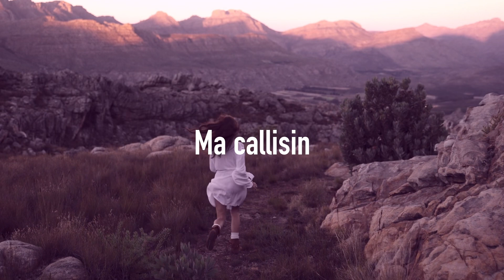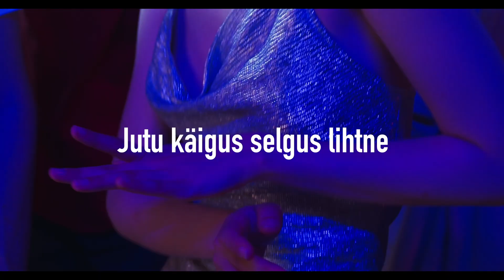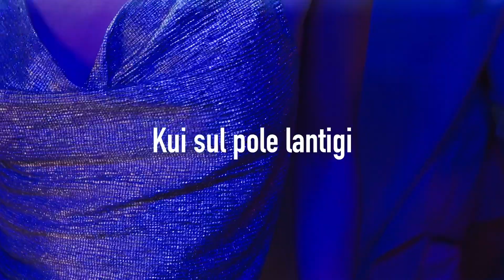KHRYSTEL- Solo (Official Lyric Video)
Hüva jaane ja olge muhedad!

Produced/ Mix/ Master- Wh1teland
Sõnad: Andrus Elbing

Sõnad:
Plastiliinist voolisin, seda mida soovisin
Need tšikid ütsid all in, f it all in
Ma callisin

Nad reageerisid okooo
Botox mulle No No
Ma senjorita loco
Teie jambo mulle coco

Vaatsin normalna patsantsiki
Jutu käigus selgus lihtne armantsiki
Kuule b*** nii ei toimi romantiki
Mida sa landid kui sul pole lantigi

Ma läen koju SOLO, sest mul on täna YOLO
Olen nagu Mowgli, hundid minu homey`d
Ma lähen koju SOLO
Olen minu YOLO
Ma läen koju SOLO

Uuu, appi appi kodus vaatsin külmkappi
Tühi nagu lood Põhja-Tallinnas on bla bla bla
Tellisin pitsa, pidžaama jäi kitsaks, siis tellisin uue pidžaama ka
Rullin ma voodis, karata
Alasti Netflix mis parata
Kõva vend armastust kardab
Ta sona osa 2 toas hakkab vihma sadama